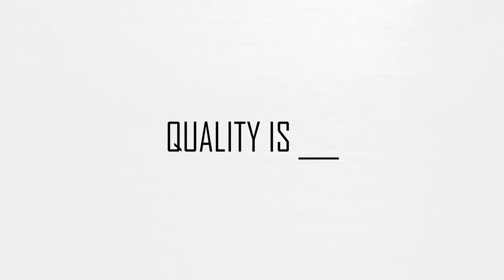K&N Media - Quality Is _________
2016 was a solid year for us but in 2017 it only get's better!